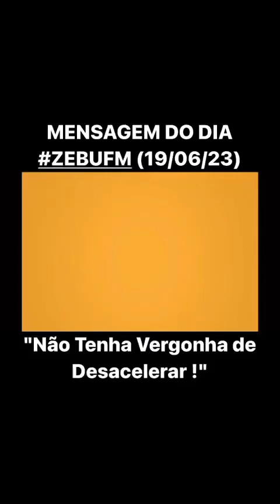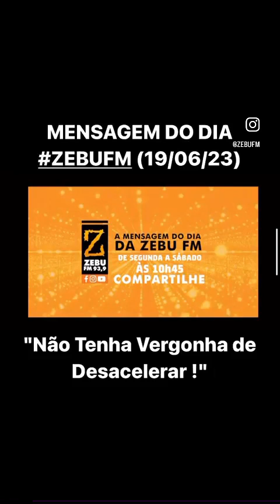MENSAGEM DO DIA ZEBUFM (19/06/23)